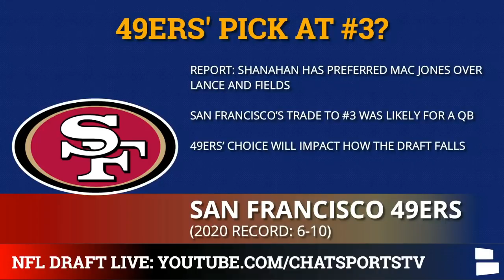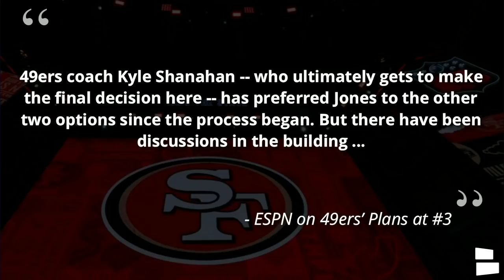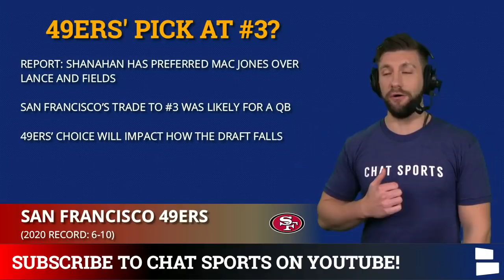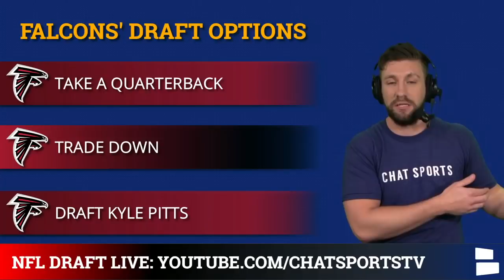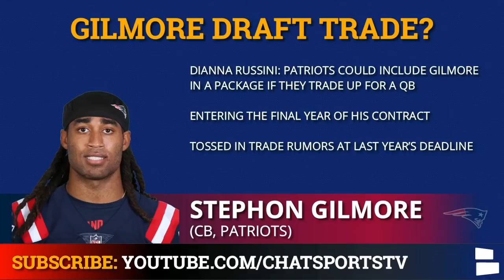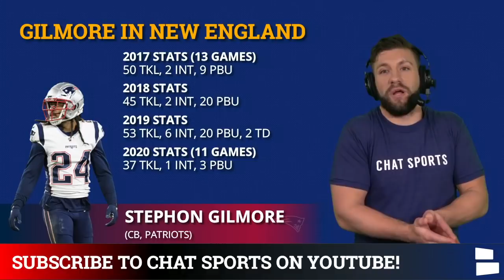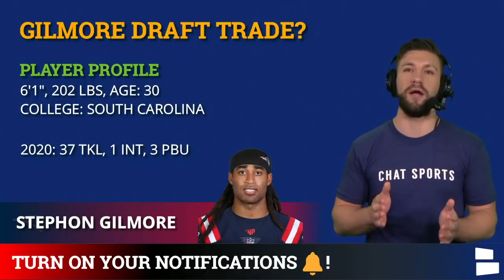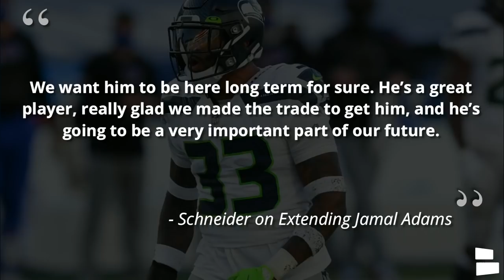2021 NFL Draft Rumors: 49ers QB Plans At #3, Falcons To Draft Kyle Pitts? + Possible Draft Trades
NFL Draft rumors are as hot as they have ever been with the 2021 NFL Draft set to kickoff tonight at 8P ET. The latest NFL rumors focus on what QB will the 49ers draft with pick No. 3 in the NFL Draft, the Falcons drafting Kyle Pitts, Stephon Gilmore trade rumors and Jamal Adams contract extension talks. Chat Sports host Mitchell Renz dissects the latest NFL rumors in today’s video!

We will have LIVE in depth analysis of all 259 picks!

NFL Rumors Today:
- 49ers Draft Plans At #3
- Falcons Draft Kyle Pitts?
- Stephon Gilmore Trade?
- Jamal Adams Extension?

Who will the 49ers draft with the No. 3 pick in the NFL Draft? At some point during the draft process Mac Jones, Trey Lance and Justin Fields have all been the favorites to be the Niners pick at #3. The latest NFL rumors suggest that Kyle Shanahan has preferred Jones over Lance and Fields throughout the NFL Draft process but all speculation will end tonight when the 49ers are on the clock!

Is Kyle Pitts the favorite to be the Falcons pick at #4? The Falcons have been rumored to be trading down in round 1 but the latest NFL rumors hints that Atlanta will stay at #4 and draft the tight end out of Florida. This will be a huge draft for the Falcons with their new GM Terry Fontenot taking over and conducting his first draft.

Are the Patriots trying to make a Stephon Gilmore trade to move up in the NFL draft to pick a QB? Gilmore is entering the last year of his contract and has been mentioned in trade rumors all NFL offseason long. Dianna Russini said that she has spoken to a team picking in the top 10 who has had talks with New England about a potential trade up situation.

Jamal Adams contract extension talks have begun and Seattle GM John Schneider said that he has a strong desire to keep Adams long-term. The Seahawks traded a 2021 1st round draft pick to acquire Adams last NFL offseason. Should Jamal Adams be the highest paid safety in the NFL?

Answer the following questions from today’s NFL Rumors video:
- Who Would You Pick? Mac Jones (MJ) Or Trey Lance (TL)
- Who Will Draft Kyle Pitts?
- Fill In The Blank - I Would Pay Jamal Adams $__ MM/YR

Hit Chat Sports With A Follow On Social Media!

Need more NFL content? Checkout our NFL website!